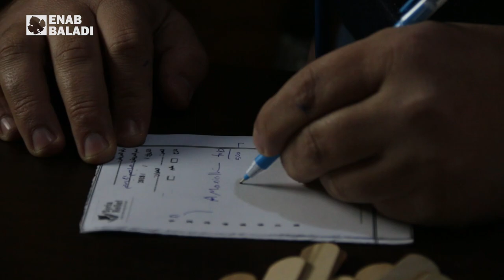مشفى يخدم أكثر من 12 قرية في جبل الزاوية.. الأطباء والأهالي متخوفون من توقفه